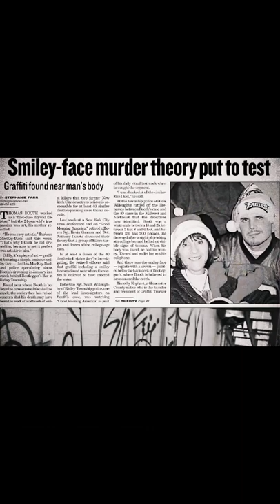Is There a Smiley Face Killer ❓️🤫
A possible serial killer called the Smiley Face Killer may be preying on college aged males in the United States.